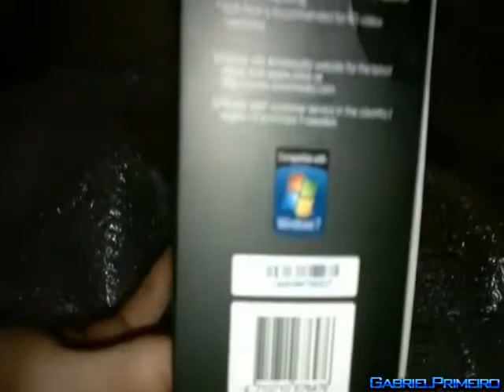Unbox Especial do Ano! Placa de Captura Nova! HD